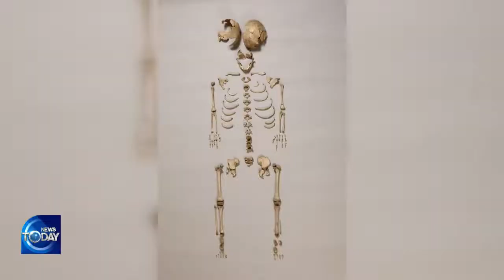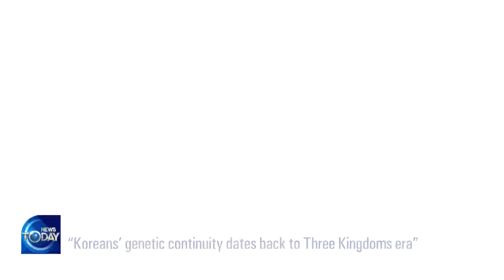DNA ANALYSIS OF ANCIENT KOREANS [KBS WORLD News Today] l KBS WORLD TV 220623